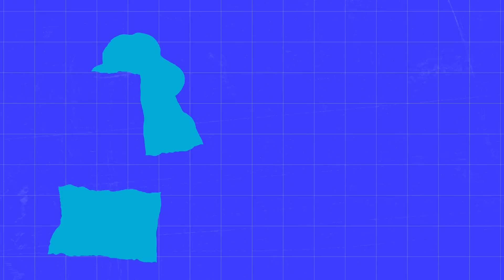Blac Chyna interview: Reality star on OnlyFans, make-unders and God | DailyMail Exclusive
Blac Chyna interview: Reality star on OnlyFans, make-unders and God | DailyMail Exclusive. Blac Chyna has candidly revealed how getting baptized and reconnecting with God inspired her dramatic physical and mental make-under , which has seen her dissolving her filler, quitting her 'degrading' OnlyFans career, and shedding her infamous stage name in favor of embracing her birth name. The 34-year-old reality star, who is now going by  Angela White, has opened up exclusively to DailyMail.com about putting a very sudden end to her provocative online content - for which she earned $2 million in two years - and beginning the process of reversing all of the cosmetic work that she has had done over the years. In recent weeks, fans have been following the star's journey as she underwent a breast reduction, removed the silicone fillers in her derriere and dissolved her facial fillers. Reflecting on the process to return back to Angela, the My Word singer admitted it has been a 'rewarding' experience. 'Not only am I doing it for myself, but then I’m also encouraging other people that's even thinking about it,' she gushed.